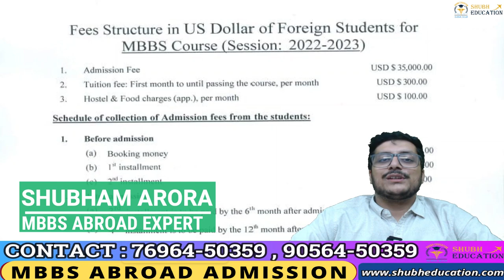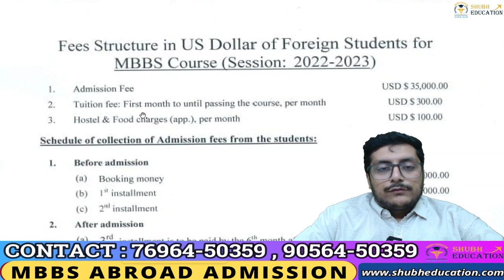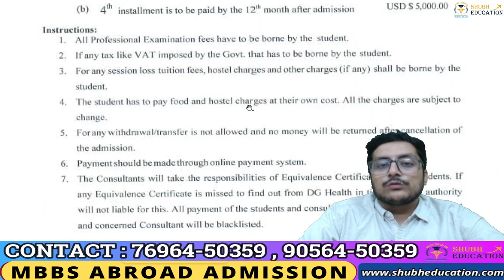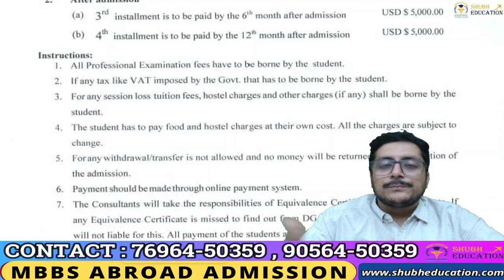Dhaka National Medical College And Hospital | MBBS In Bangladesh 2022 | Complete low fees package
Dhaka National Medical College is top-ranked university Located at Dhaka, Bangladesh, was established in 1925 as the Dhaka National Medical Institute. After the independence of Bangladesh in 1972, the Dhaka National Medical Institute stopped functioning, although the associated hospital remained active. The medical college was restored with the creation of the Dhaka National Medical College on 15 October 1994 and was opened to its first students
Dhaka National Medical College is a private medical college in Dhaka, Bangladesh.[1] It was founded in 1925 as the Dhaka National Medical Institute which was then situated near Bahadur Shah Park.

Dhaka National Medical College is the oldest college in Bangladesh inaugurated on 15 October 1994 and opened to its first students.

It has a 850-bed multidisciplinary hospital complex adjacent to the academic building. The college offers a five-year course of study, approved by the Bangladesh Medical and Dental Council (BMDC).

As our constant endeavour Team Get My University always believes in sharing the ground report and real picture to our students for Medical colleges in Indian & Abroad.

This video will give you a clear idea of Infrastructure, Hospital, Patient Flow, Hostel Facilities, Libraries of Dhaka National Medical College Dhaka, Bangladesh.

India's Leading MBBS Abroad Consultancy

Visit Our Office : 814 , 8th Floor , Wave Silver Tower , Sector 18 Metro Station , Noida , Delhi NCR